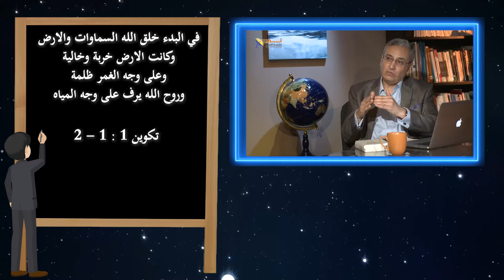557 هل الخلق الكتابي يتوافق مع العلم الحديث ؟